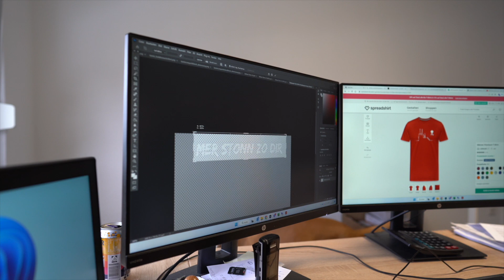Eröffnungstermin gesichert | Eröffnung einer Grillwelt in Köln Teil 3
Endlich haben wir einen Maler für die Renovierungsarbeiten unseres Grillstores in Köln gefunden. Nun steht dem Eröffnungstermin handwerklich nichts mehr im Wege.
Unser T-Shirt mit dem Motto "Mer stonn zo dir" ist rechtzeitig für die Eröffnung fertig entwickelt und die ersten 500 Gäste erhalten ein exklusives Weber Shirt.

Wir begleiten die Eröffnung unserer neuen Grillardor Erlebniswelt in Köln. Es entsteht eine einzigartige Grillwelt mit einem Weber Original Store auf über 1000m². Der Weber Original Store Köln.
Die Kamera begleitet unsere Mitarbeiter während der kompletten Planungsphase.
Angefangen vom Ladenbau der einzelnen Grillbereiche (Weber Gasgrills, Weber Pellet Grills, Weber Elektrogrills, Weber Holzkohlegrills), über das Marketing, bis hin zur endgültigen Eröffnungsfeier.
Seid dabei auf einer spannenden Grillreise.